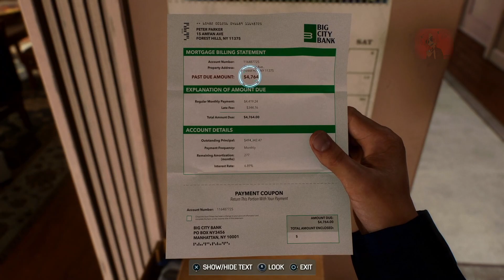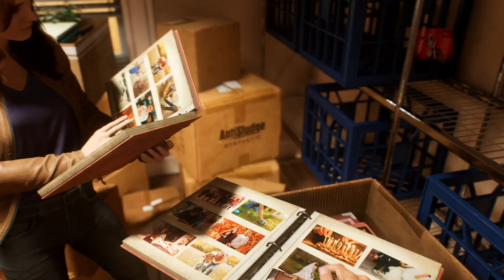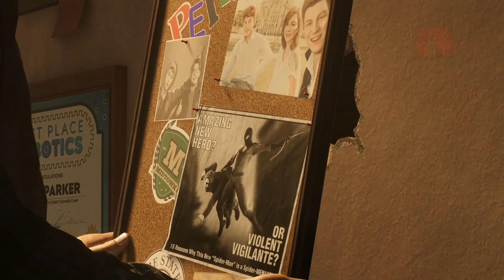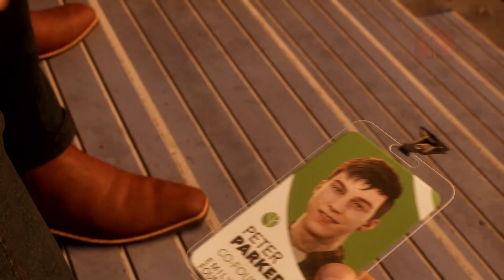Spider man 2 part 3